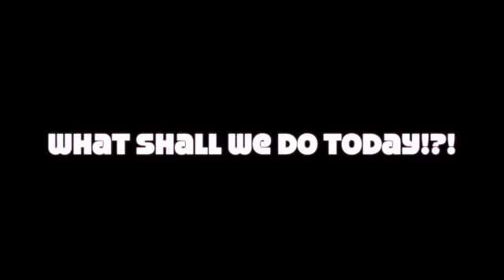I Got My Ipsy Bag! April Edition!!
I got my April Ipsy Bag!

What did I get this month? Will I like it or hate it?

Ever wonder about the properties of crystals and stones? Here are links to the ones we have discussed in the past!

Crystal meanings, metaphysical and spiritual healing lore is lore for inspiration, folklore, reference, and entertainment only. Crystal and spiritual healing lore is not a prescription, diagnosis or healthcare information. See a doctor or other healthcare practitioner for all health issues. By using this site and associated materials, and accessing this metaphysical and healing lore information, you acknowledge and agree that you personally assume responsibility for your use or misuse of this lore.

Permission to use the song
"Happy Days" by Scott Holmes
in this video have been granted by the composer